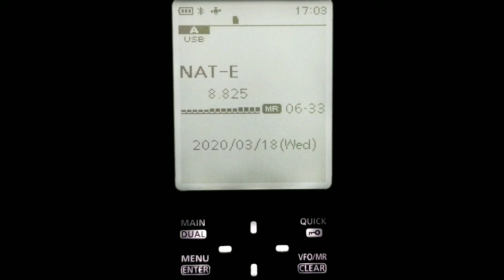MWARA NAT - E (CORONAVIRUS PANDEMIC) ON ICOM R30 3-18-2020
MWARA NAT - E HEARD DURING THE CORONAVIRUS PANDEMIC ON THE ICOM R30.